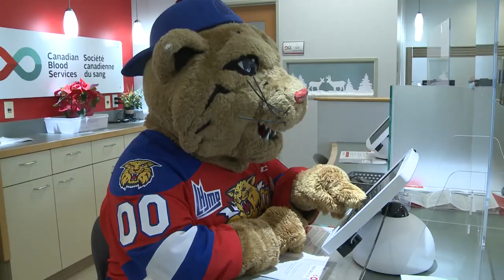BattleoftheBridges -- blood.ca Join us and make an appointment today to save a life!